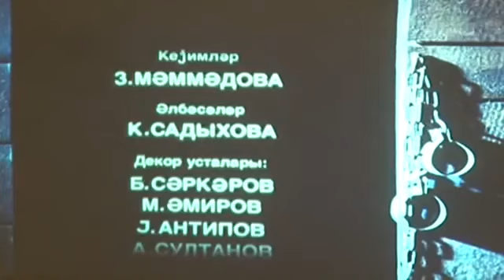Köpək film 1994 (Kopek film)